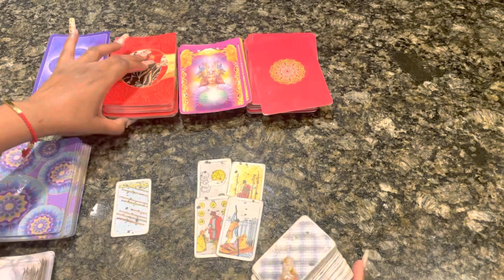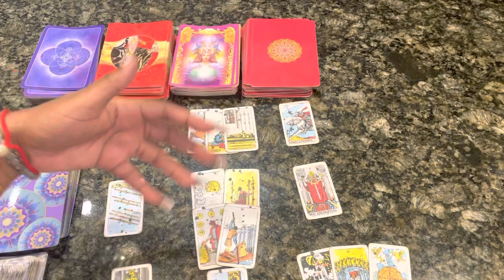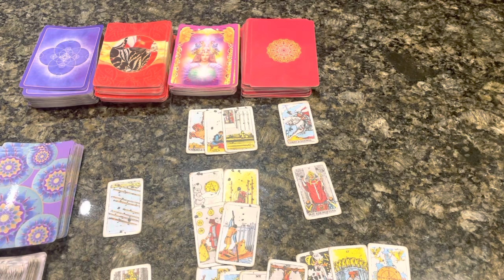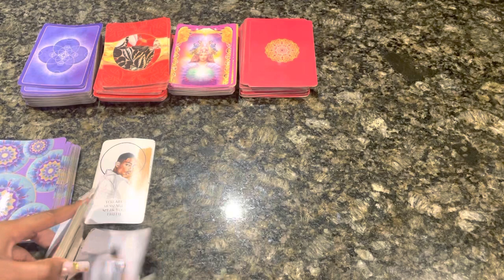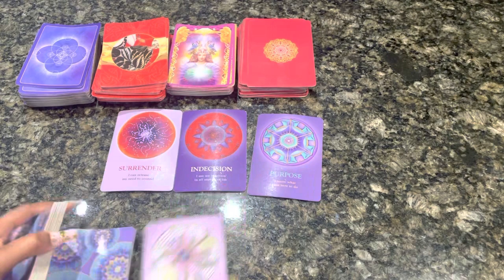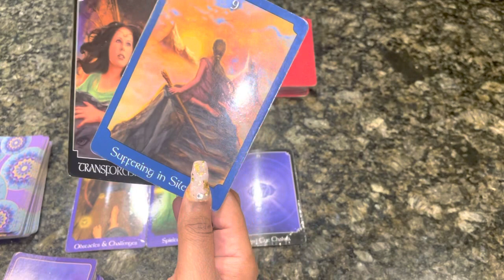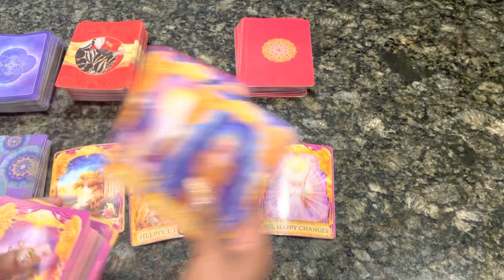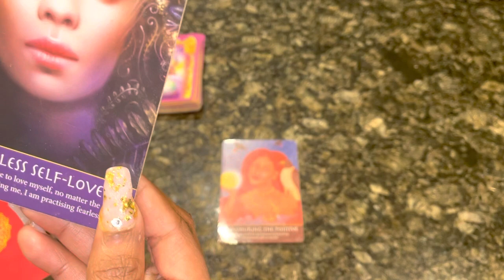♋️Cancer, "RECEIVING THE LOVE YOU DESERVE" Cancer 🔥🔥🔥 February 2022 Tarot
Cancer February
Cancer February Tarot
Cancer February 1-31st 2022 Tarot

1:11 Involved reading
5:43 Singles messages

3 Questions~ $55
6 Questions Can Be Live As Well~ $85

3 Questions~ $33
6 Questions Can Be Live As Well~ $60

Freda Tarot.

💌This is a monthly Reading for JANUARY 2022, LOVE AND GENERAL TAROT READING Cancer Tarot February Horoscope #2021